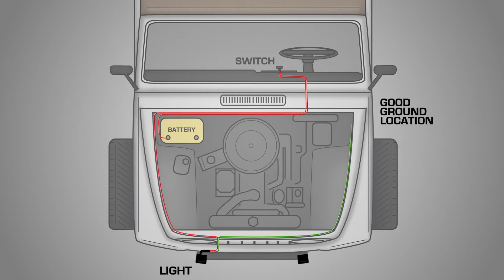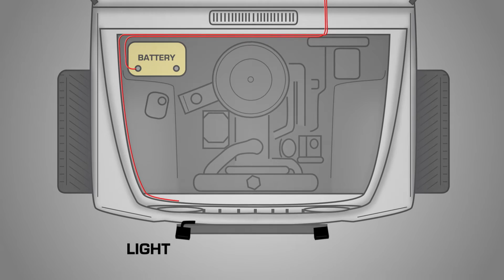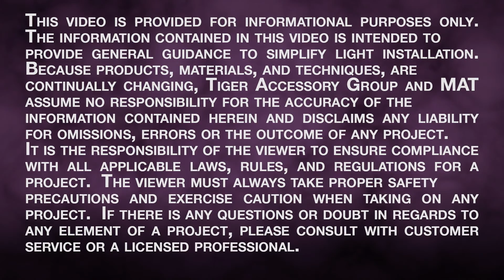CWL512 Jeep Installation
How to install your Blazer CWL512 Flood Light onto a Jeep.

Have questions about Blazer products? Check out our Technical Info page for Informative Videos, DOT Compliance/Legal Requirements, SAE Device Codes, Beam Pattern Explanations and FAQs.